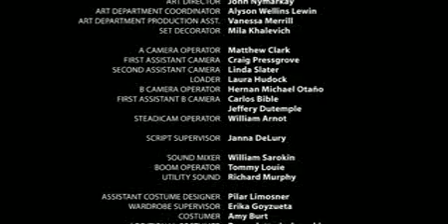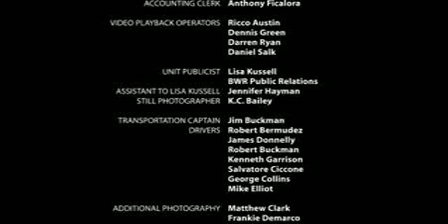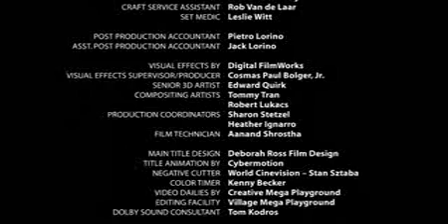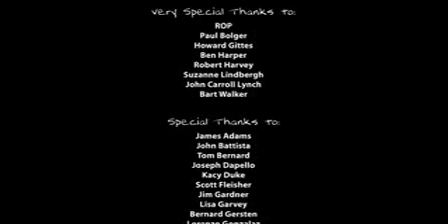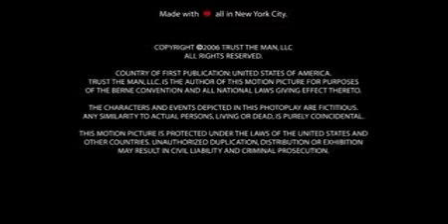Trust the man end credits